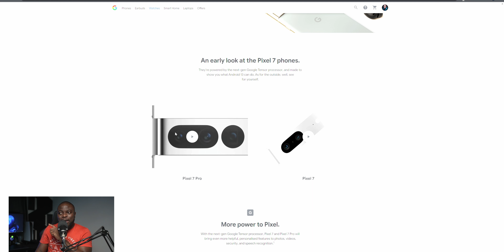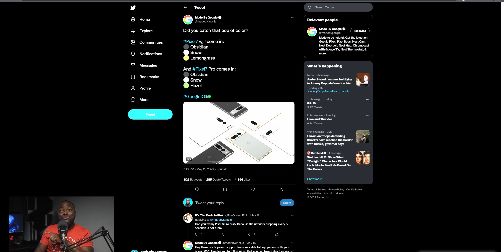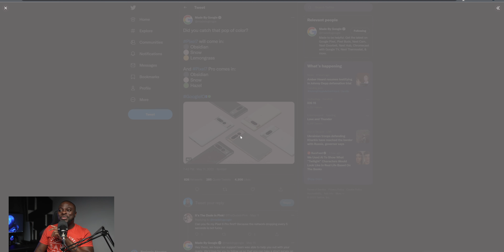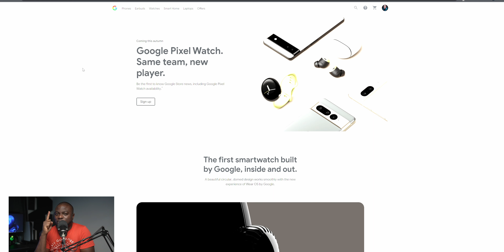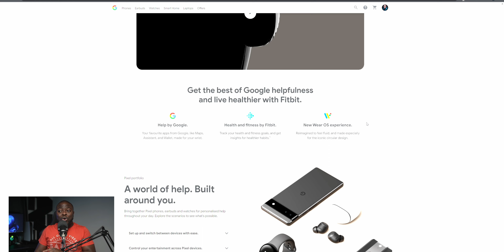Pixel 7 Pro, Pixel 7 & Pixel Watch are OFFICIAL | THEY ARE DOING IT!